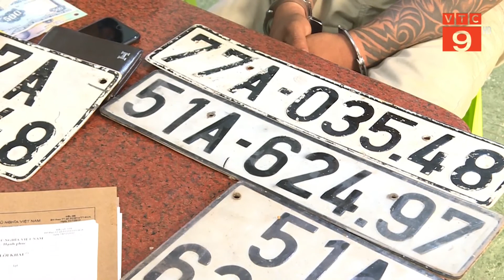ĐẮK LẮK: PHÁT HIỆN VỤ VẬN CHUYỂN BUÔN BÁN GẦN 15.000 GÓI THUỐC LÁ LẬU | VTC9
VTC9 | ĐẮK LẮK: PHÁT HIỆN VỤ VẬN CHUYỂN BUÔN BÁN GẦN 15.000 GÓI THUỐC LÁ LẬU | VTC9